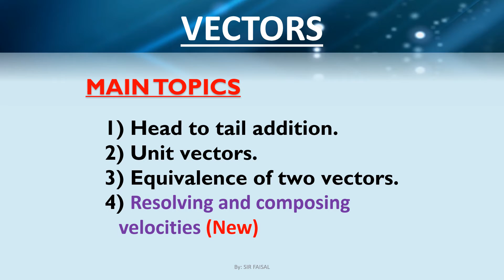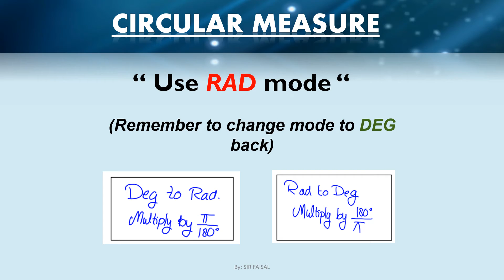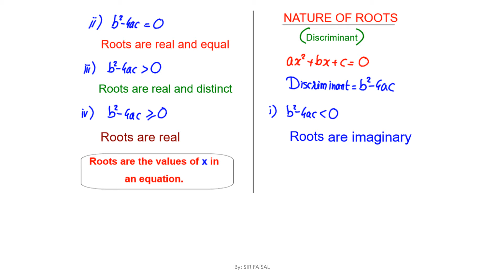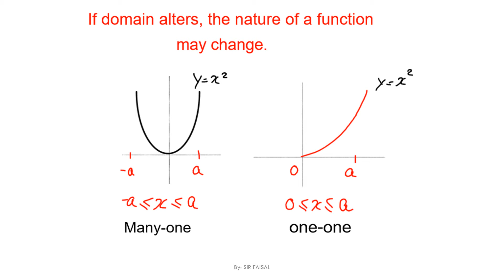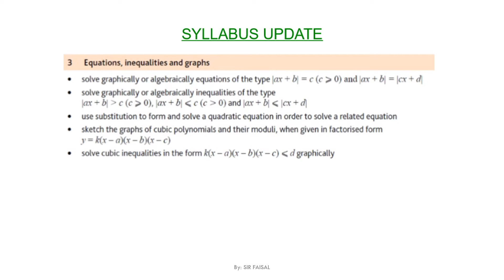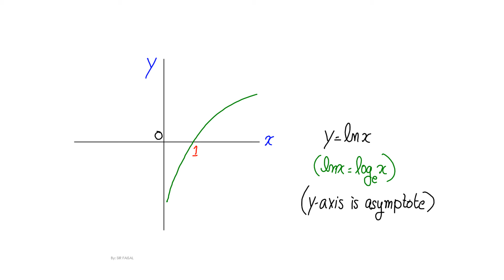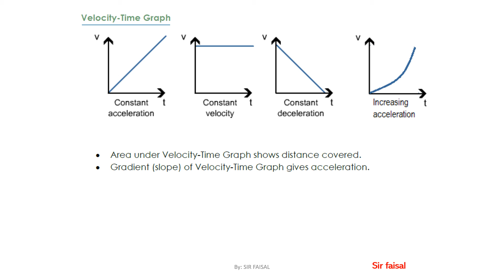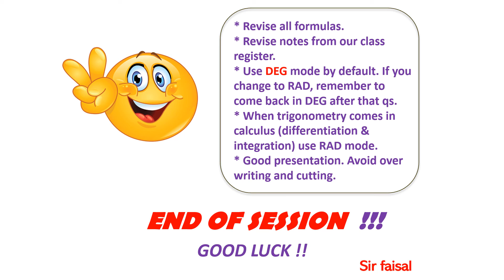O LEVEL ADDITIONAL MATH 4037 QUICK REVISION Part 2/2